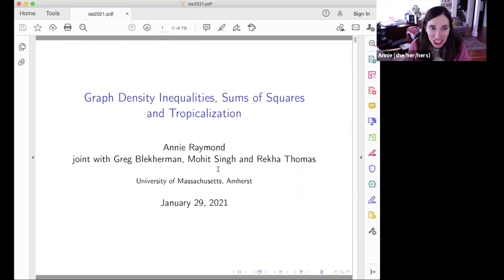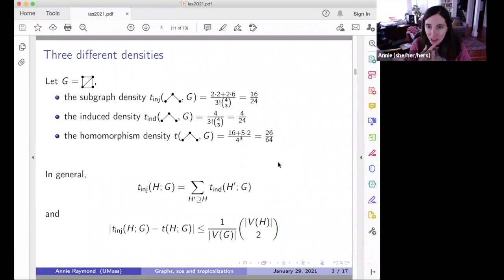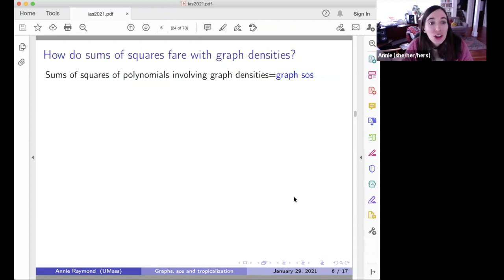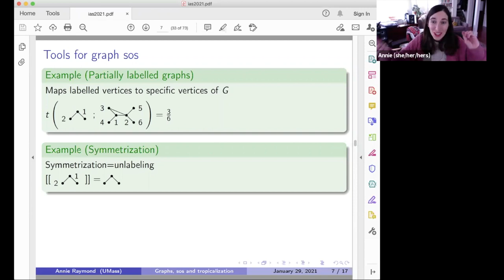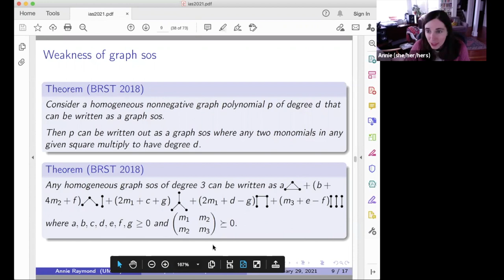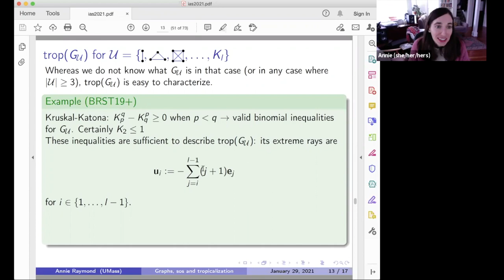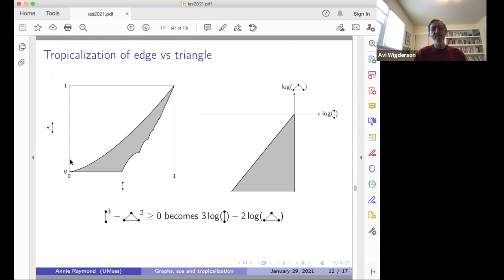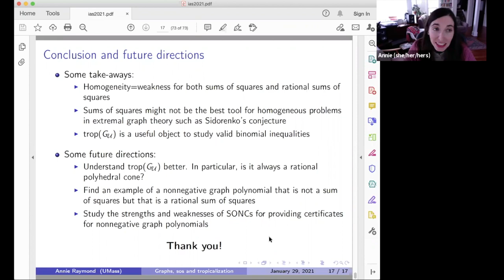Graph Density Inequalities, Sums of Squares and Tropicalization - Annie Raymond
Topic: Graph Density Inequalities, Sums of Squares and Tropicalization
Speaker: Annie Raymond
Date: February 01, 2021